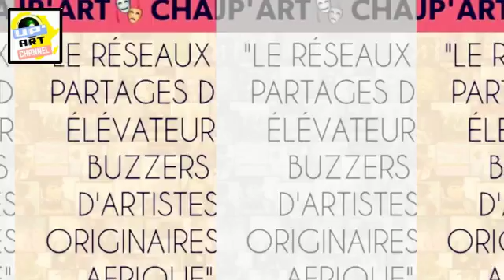Les atistes Ivoiriens reçoivent le président du conseil d'administration du Burida M. Sylvain Sery